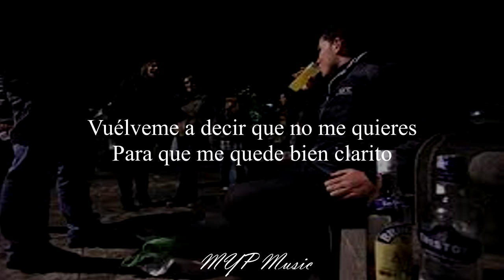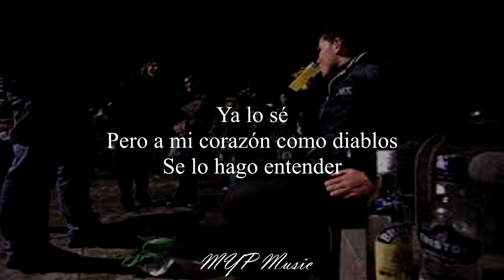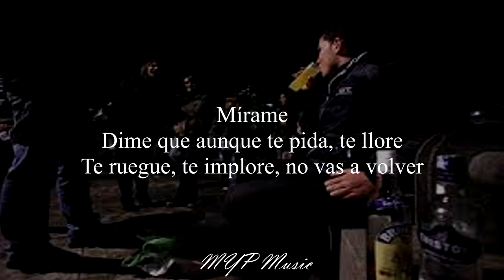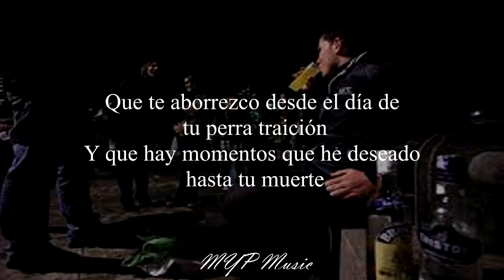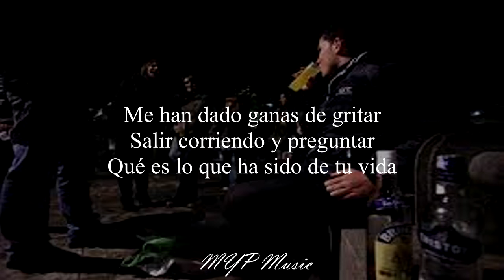Popurrí - Chuy Lizarraga x Grupo Firme (Letra) 🎶🤠🔥